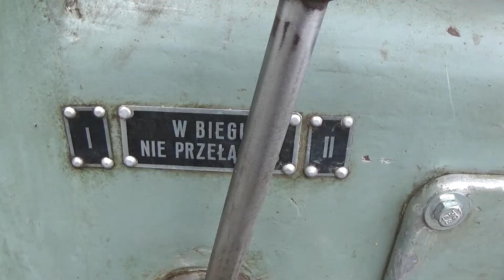Wyrówniarko Grubościówka JAROMA DYSA 4/400 - StanDrew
0:00 - 1:20 Parametry techniczne
1:20 - 1:47 Praca maszyny
1:47 - 1:54 Kontakt